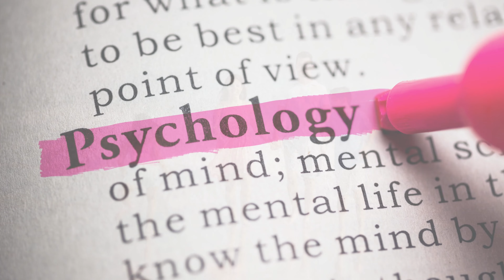Psychological Experiments That Changed the World: Harlow's Monkeys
Welcome to a fascinating journey through some of the most groundbreaking psychological experiments that have shaped our understanding of the human mind. In this video, we delve into the world of psychology to uncover how certain experiments, often controversial, have revolutionized the field and influenced our day-to-day lives.

From Harlow's attachment theory experiments with monkeys to the Milgram obedience study, each of these psychological experiments has contributed significantly to our understanding of human behavior and mental processes. We start with Harry Harlow's landmark study on rhesus monkeys, which challenged the traditional beliefs about maternal love and bonding. Harlow's work not only transformed our understanding of emotional development but also raised important ethical questions about the treatment of animals in research.

Next, we explore the infamous Stanford Prison Experiment, which provided shocking insights into the power of authority and social roles. This experiment, though ethically questioned, has been pivotal in understanding the psychology of imprisonment and authority.

We then discuss the Milgram experiment, a study on obedience that showed how far people are willing to go when instructed by an authority figure. This experiment has had far-reaching implications for understanding authority and moral judgment.

Additionally, we look at the Asch Conformity Experiments, which revealed the powerful influence of group pressure on individual behavior. These experiments are crucial in understanding social psychology and the impact of peer pressure.

Lastly, we touch upon the Bystander Effect, a phenomenon highlighted by the Kitty Genovese case, which explores why people sometimes don't help in an emergency situation. This has important implications for social responsibility and community behavior.

Throughout this video, we aim to provide a comprehensive and thought-provoking overview of these pivotal experiments, exploring not just their findings but also their ethical implications and impact on modern psychology.

Whether you're a student of psychology, a professional in the field, or just someone interested in understanding the human mind, this video is for you. Join us in exploring these world-changing psychological experiments that continue to influence our understanding of human behavior and ethics in research.